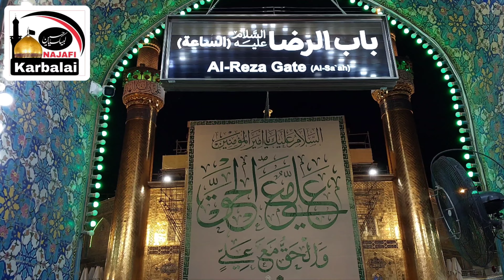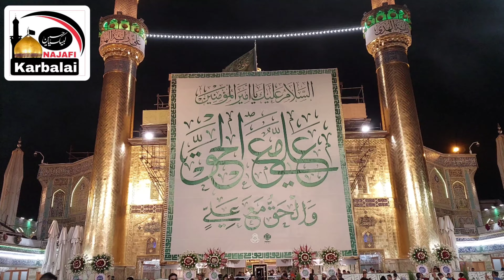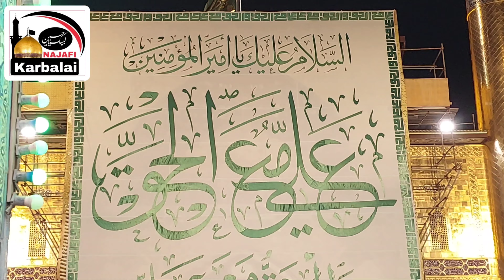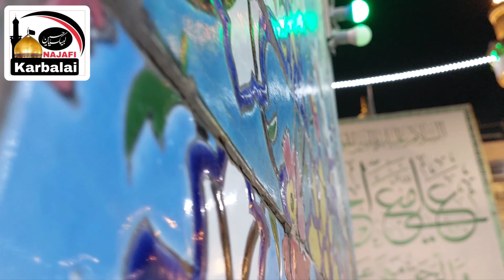Ahmiyat wa Fazelat Eid e Ghadeer || Darajat Buland Ghunah Muaaf || Najafi Karbalai | Jabir Ali Zaki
التماس دعا و سورہ فاتحہ برائے ایصال ثواب و بلندئ درجات تمام مرحومین و مرحومات جزاکم اللہ خیر الجزاء جمیعا۔

محتاج دعا : جابر علی زکی نجفی کربلائی